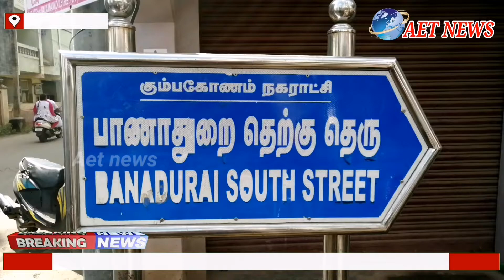கும்பகோணம் பாணாதுரையில் கோலப்போட்டி எம்ஜிஆர் 104 வது பிறந்த நாளையொட்டி நடைபெற்றது